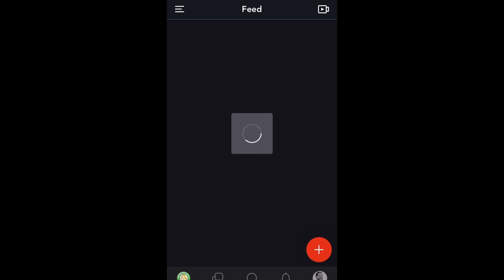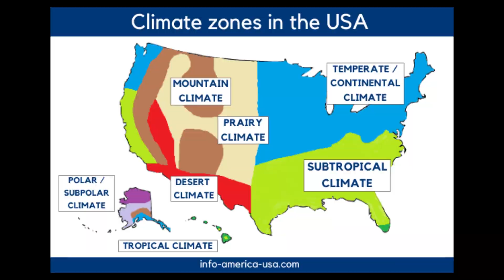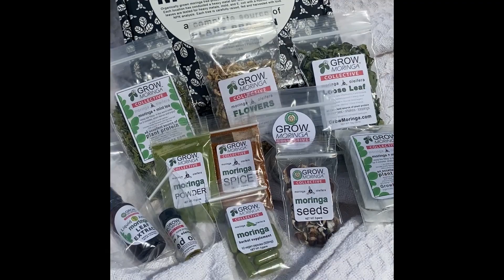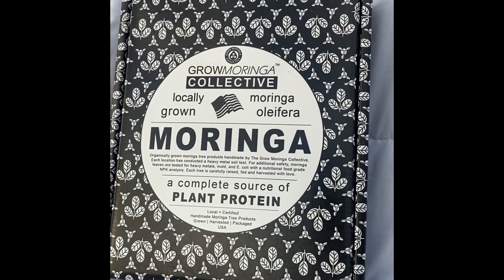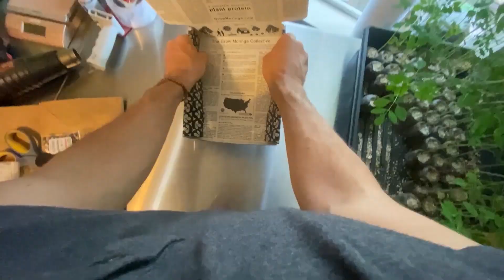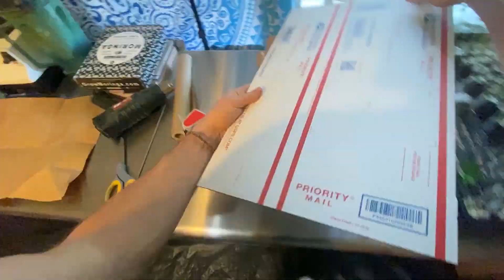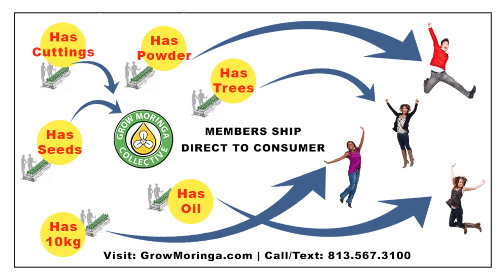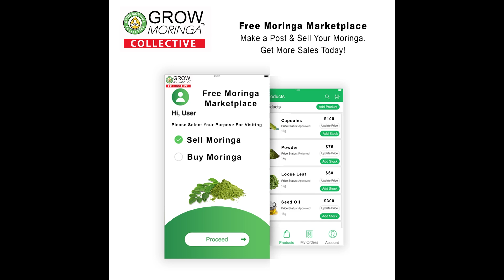Save American Farms Pt.4 Audiobook | Ch.1- Moringa Business | Grow Moringa: The Ultimate Guide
Save American Farms

Chapter 1: Moringa Business

1.1- About Grow Moringa The Ultimate Guide
1.2- WEB3 & Agriculture DAO Creation
1.3- What is Your WHY?
1.4- Is Moringa Invasive?
1.5- Starting Your Moringa Business
1.6- Licensing & Labels
1.7- Laws & Regulations
1.8- The Moringa Tree Industry
1.9- History of The Moringa Tree Industry
1.10- Growing & Selling Moringa Trees
1.11- Code of Ethics

Chapter 2: Moringa Benefits & Uses

2.1- Moringa Nutritional Facts
2.2- Human Disease & Illness Prevention
2.3- Moringa Cooking & Recipes
2.4- Moringa Parts & Materials
2.5- Moringa For People, Pets & Plants
2.6- Moringa Revenue Streams
2.7- Moringa Testimonials

Chapter 3: Moringa Biology

3.1- Moringa Growth & Development
3.2- Moringa Root Functions
3.3- Moringa Stem Functions and Modifications
3.4- Moringa Leaves, Photosynthesis and Transpiration
3.5- Moringa Leaf & Stem Characteristics
3.6- Moringa Flowers
3.7- Moringa Drumstick Fruit
3.8- Scientific Classification

Chapter 4: Moringa Growth Requirements

4.1- Soils and Moringa Nutrients
4.2- Soil pH and Adjustments
4.3- The Essential Elements of Soil
4.4- Heavy Metal Soil Testing & Nutritional Leaf Analysis
4.5- BioStimulants, Fertilizers & Application
4.6- Water & Irrigation
4.7- Light & Temperature

Chapter 5: Moringa Watering & Irrigation

5.1- Irrigation Management
5.2- Irrigation System Design Principles
5.3- Microirrigation for Moringa Trees
5.4- Irrigation System Installation
5.5- Permitting & Regulations
5.6- Irrigation Parts

Chapter 6: Moringa Pests & Problems

6.1- Insects and Pests on Moringa Trees
6.2- Moringa Tree Diseases
6.3- Nematodes
6.4- Weeds
6.5- Pest Management
6.6- Disease Control
6.7- Nematode Management
6.8- Weed Control

Chapter 7: Moringa Regions & Zones

7.1- Moringa Origins
7.2- 3 Region Types for Growing Moringa
7.3- Soil Regions
7.4- Climate Regions
7.5- Temperature Zones
7.6- Drought Zones

Chapter 8: Moringa Management

8.1- Best Management Practices
8.2- Regenerative Practices
8.3- Soil & Water Management
8.4- Site Management
8.5- Nursery Management
8.6- Harvesting Schedule
8.7- Nutrient Management

Chapter 9: Moringa Design Methods

9.1- Greenhouse Design
9.2- Residential Design
9.3- Commercial Design
9.4- Intensive Design
9.5- Fedge Design
9.6- Orchard Design
9.7- Phase Designing
9.8- Kendrick Henry Farm Design

Chapter 10: Moringa Processing & Packaging

10.1- Moringa Trees, Roots, Cuttings
10.2- Moringa Harvesting Methods
10.3- Stripping and Washing Moringa Greens
10.4- Drying Moringa Leaves & Flowers
10.5- Moringa Loose Leaf, Tea & Extract
10.6- Moringa Powder & Capsules
10.7- Fresh Moringa Drumsticks & Greens
10.8- Moringa Seeds, Wings & Paper
10.9- Moringa Seed Oil, Cake & Butter

Chapter 11:

11.1- References
11.2- Contributors (Members Directory)